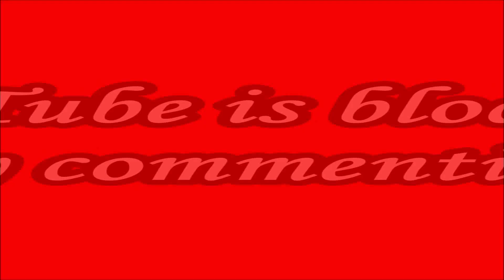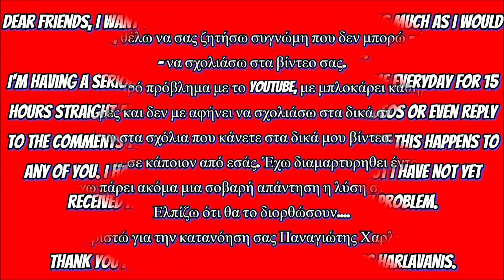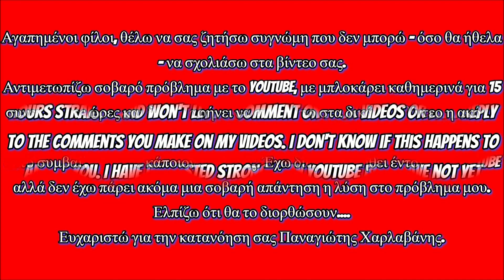YouTube is blocking my commenting - Παναγιώτης Χαρλαβάνης